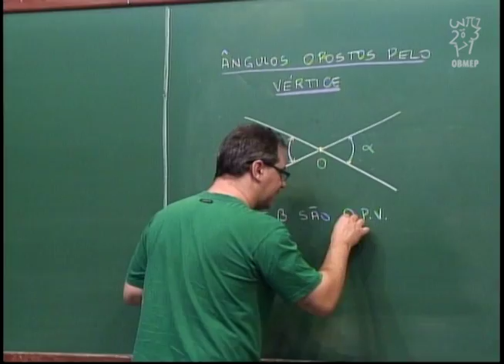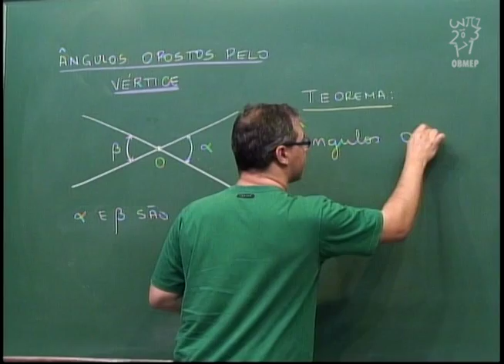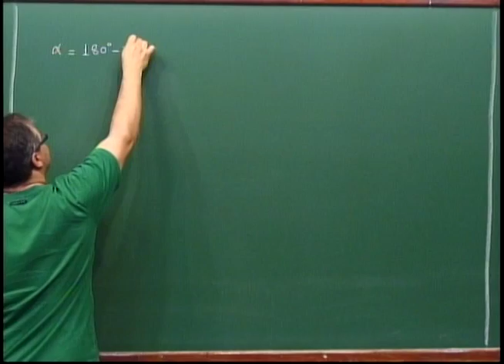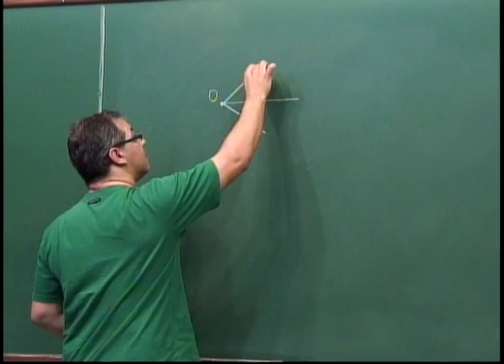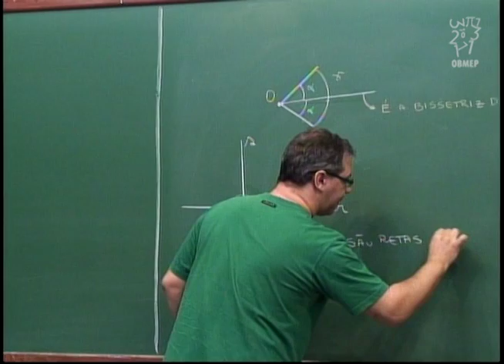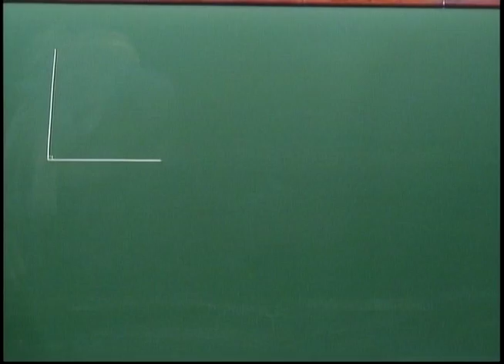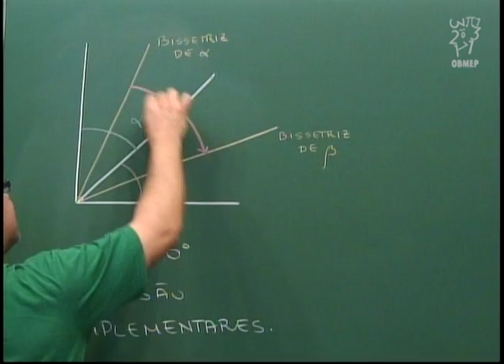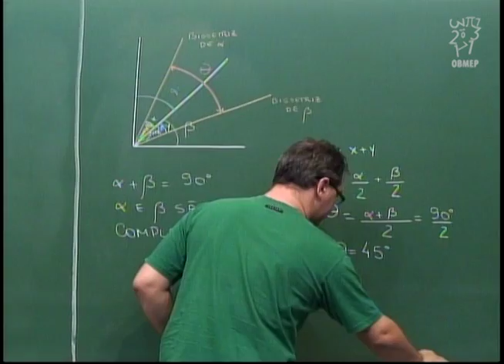Geometria - Aula 7 - Ângulos opostos pelo vértice. Bissetriz de um ângulo.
Aula 7 - Ângulos opostos pelo vértice. Bissetriz de um ângulo.

Ângulos opostos pelo vértice.
Mostra-se nesta aula que ângulos opostos pelo vértice são congruentes.
Bissetriz de um ângulo.
Retas perpendiculares.
Ângulo reto.
Ângulos complementares.